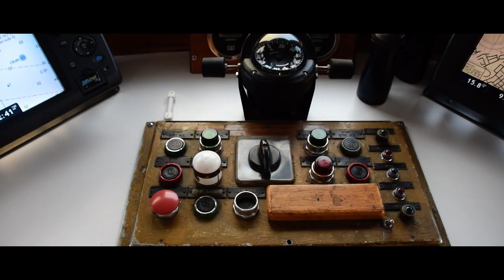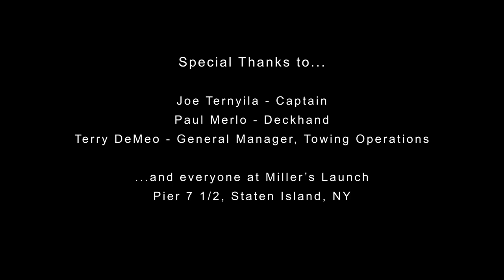King of New York Harbor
"King of the New York Harbor" is a micro-doc about what it means to be a Tugboat Captain in the New York Harbor.
A film by Charlie Hildick-Smith